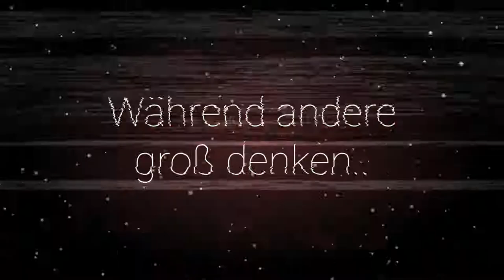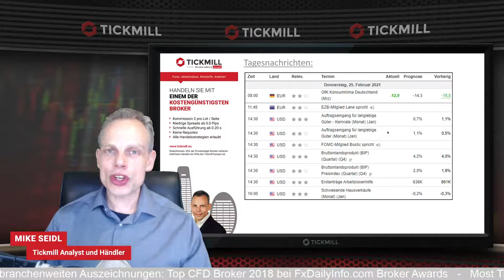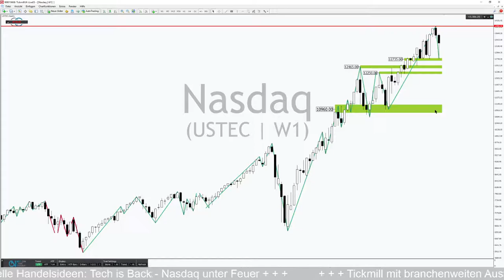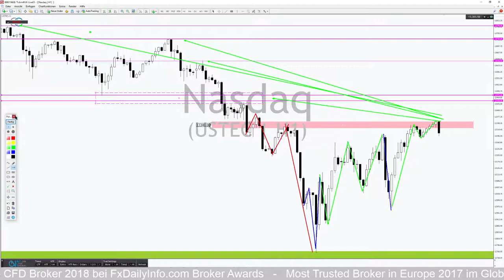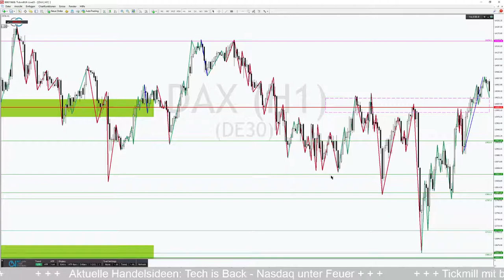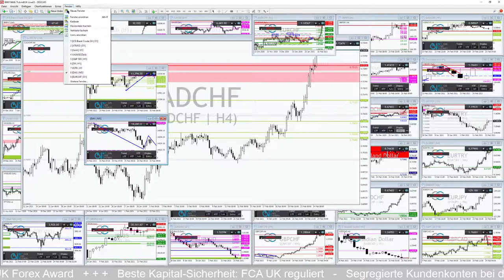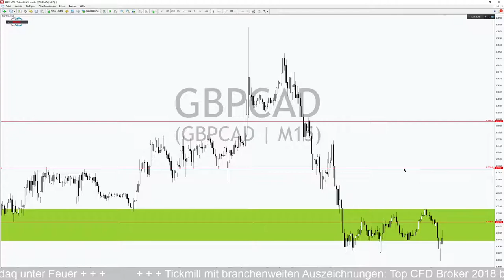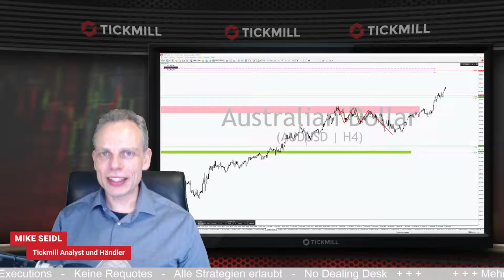Tech is Back – Nasdaq wieder unter Feuer